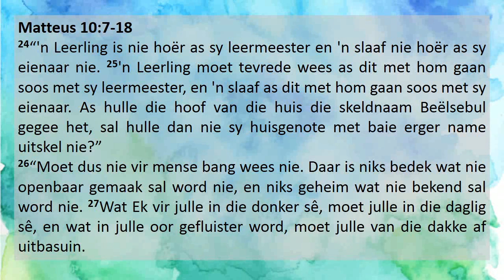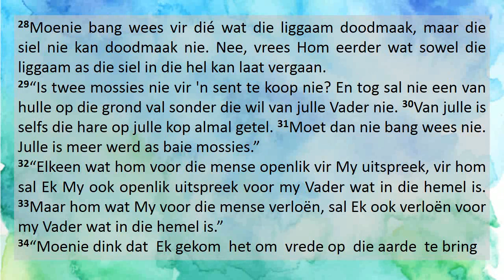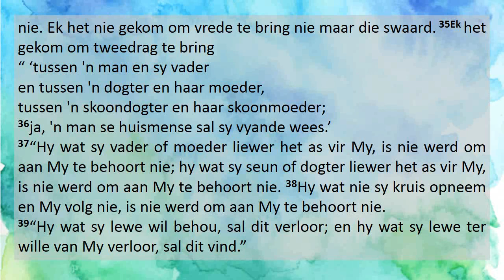Erediens Boodskap - 21 Junie 2020 (aand)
Prediker: Dr Nina Müller van Velden
Teksgedeelte: Matteus 10:24-39
Tema: Dissipelskap 101: “Facing your fears”